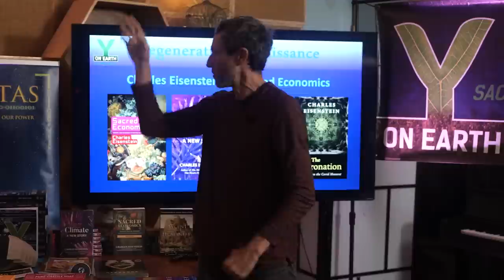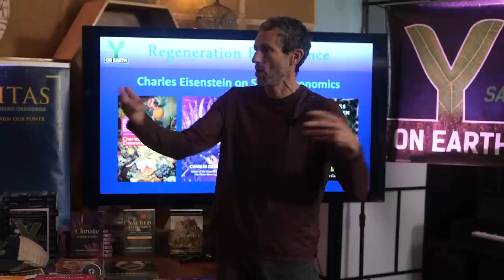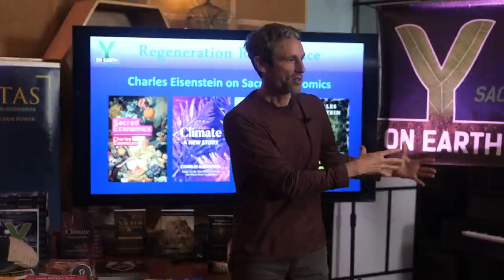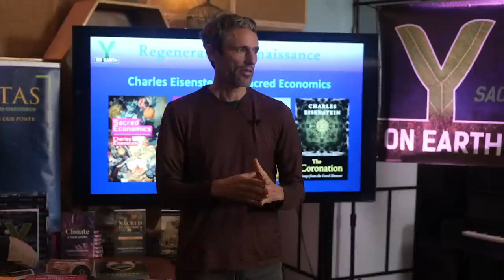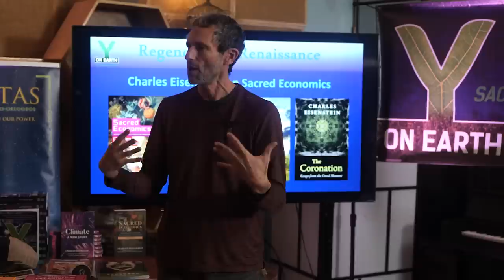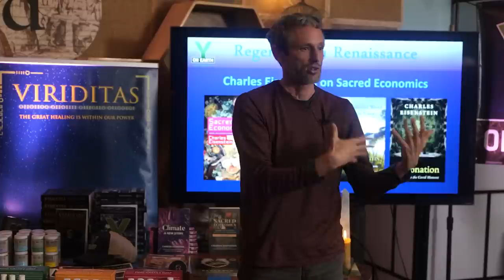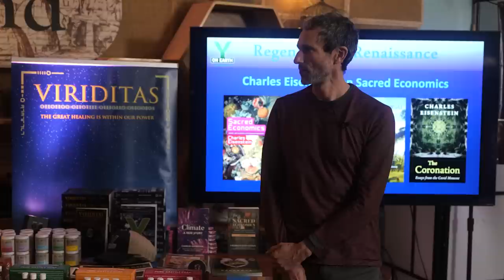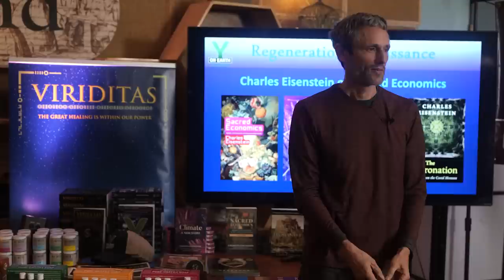Sacred Economics, The Stand, 2023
I haven't spoken on this topic for many years. Here is revisit it and draw in a lot of my more recent thinking about the current turbulence, community, gift, and a new story of value that affirms the contributions that are not or cannot be measured.

USEFUL LINKS:
👉 Here you can read Charles’ essays on Substack: